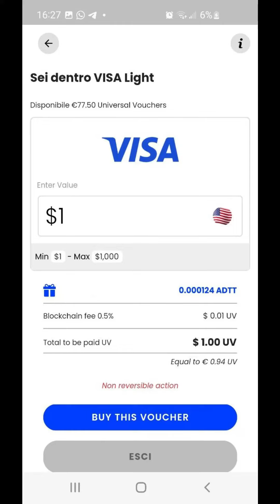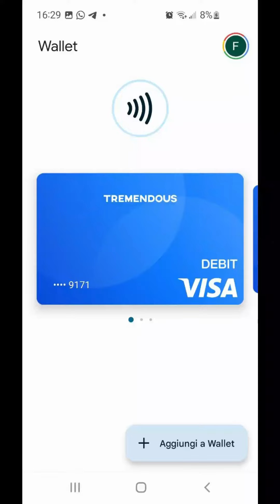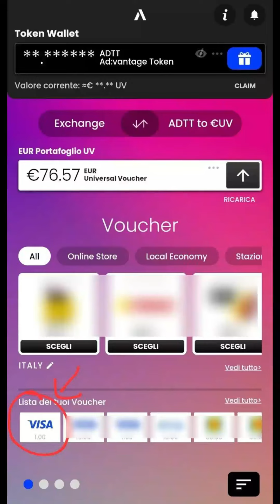Visa Light Deutsch